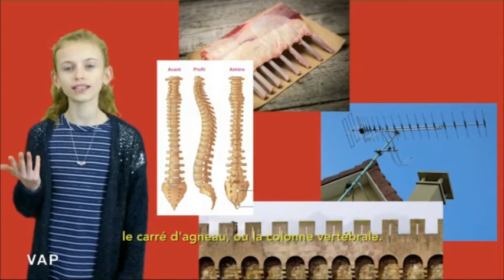Rastèl (occitan) - collègi François-Mitterrand de Moissac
Reportatge de Viure al païs (França 3) de dimenge 13 d'octòbre. Uèi, los escolans bilingües (occitan) del collègi François-Mitterrand de Moissac soscan çò qu'es un rastèl.